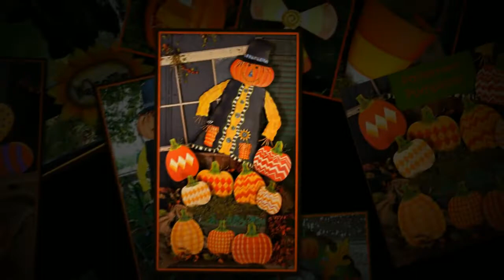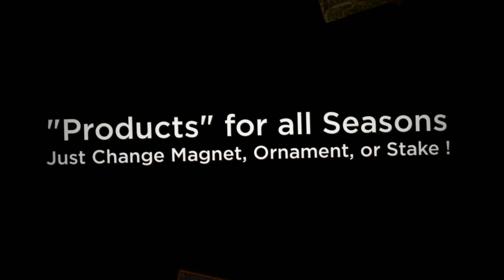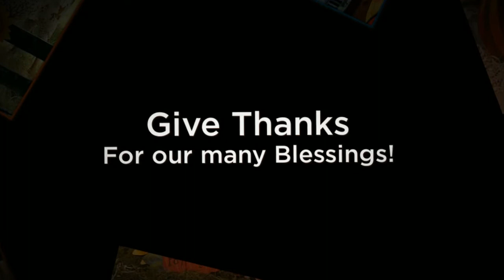Round Top Collection 2013 Fall metal yard art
View Round Top Collection Fall metal garden decor Fall outdoor decorations that will enrich your landscape with rich Autumn hues in scarecrows, pumpkins, candy corn, calico cats, turkeys, squirrels, sunflowers, magnets, ornaments and more... We are your Round Top Collection and garden decor destination.